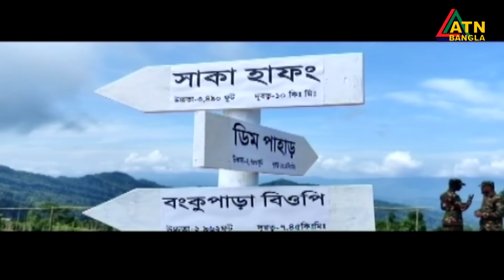সীমান্ত সুরক্ষায় তিন পার্বত্য জেলায় হচ্ছে ১০০০ কি.মি সীমান্ত সড়ক। Simanto Sorok | Border Road